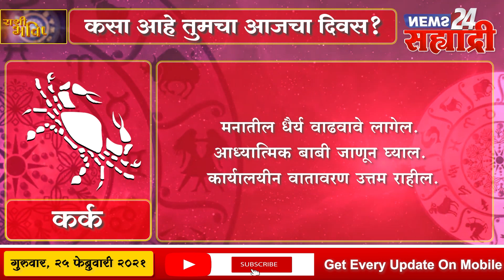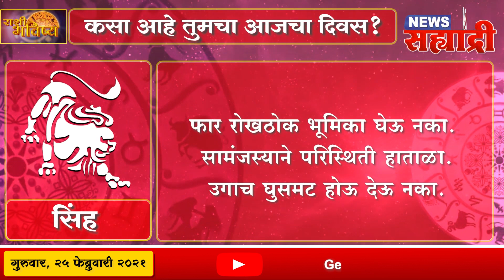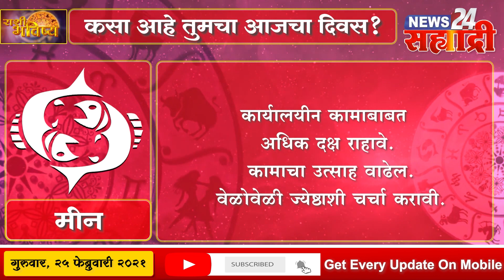सह्याद्री राशी भविष्य । कसा असेल तुमचा आजचा दिवस?